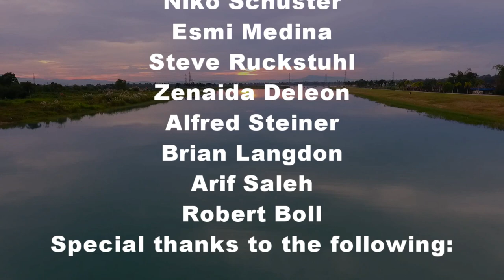Mathew & Sophia's First Birthday Party Naga City Philippines 1 of 2